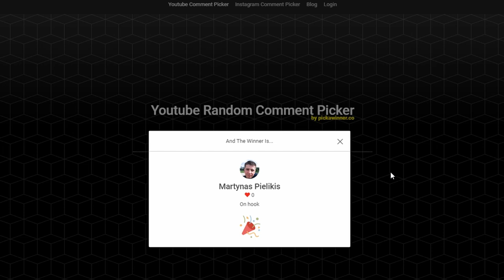Feederiu senvageje su žiūrovu 😁,💥 // Klubas FWS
Po blogų orų išlėkiau kelioms valandikėm iki senvagės pažvejoti, nesitikėjau didelių laimikių. Bet jau norėjau feederiu pažvejoti. Be to , kaip žadėjau konkurso laimingąjį ištrauksiu žvejyboje. 🙂 Dar mums pavyko užfiksuoti, kaip mūsų laidas žiūri žiūrovai 🙂🙂🙂.  Taigi niekur nematyti kadrai bei sužinokite kas tas laimingasis kuris gaus 5kg jaukų!!! 😁
Gero žiūrėjimo 👍👍👍

NUORODOS Į NAUDOJAMUS ĮRANKIUS 👇👇👇👇👇👇

Fizinė parduotuvė: Šeškinės g. 22, Vilnius